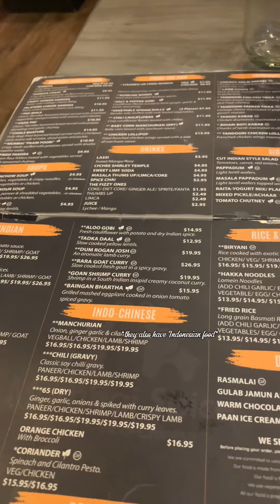Món Đường Phố Ấn Độ PaniPuri,Gà Tandoori,Vindaloo Dê|Indian Street Food PaniPuri,Goat Vindaloo